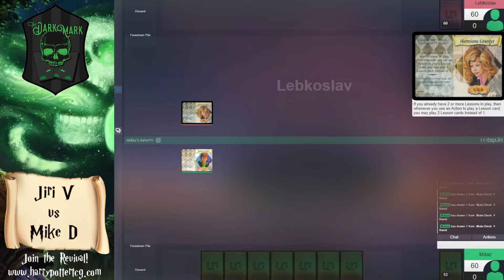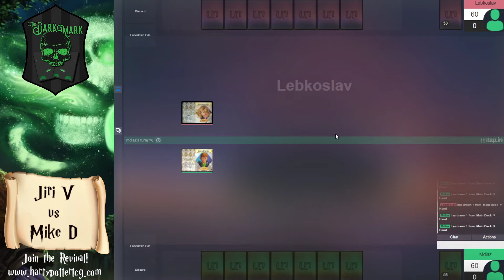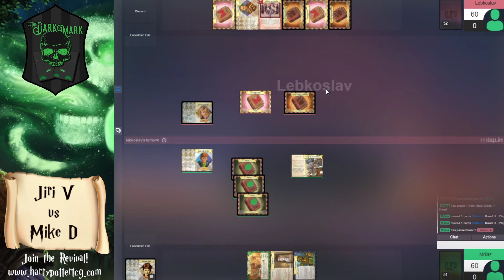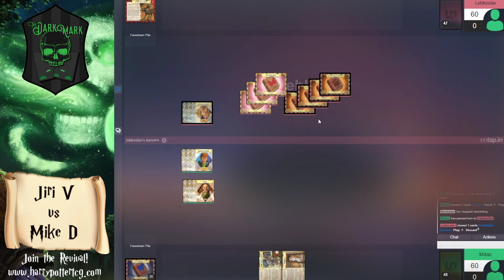HPTCG Revival May Tournament - Round 4 (Mike D vs Jiri V)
Coverage of a match from Round 4 of the HPTCG Revival Discord community May Revival Tournament! This tournament is not hosted by The Dark Mark, but we are happy to provide coverage of some of the rounds for viewers at home.

Mike D (Seamus Burrow Combo) vs Jiri V (Hermione ComC/Transfiguration)